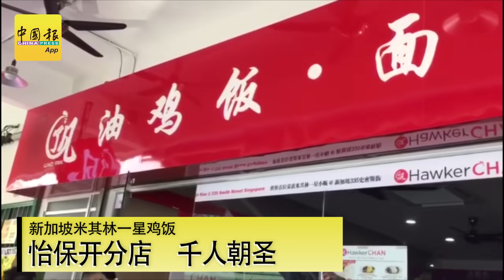【新闻抢鲜报】2019-03-01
【今日焦点】同一商场两次干案 偷了钻戒再偷戒指
贪高薪技工二度运毒 冰毒绑褪  机场被逮
【天网恢恢】捷运站升降梯殴劫妇女 维修员面对2控状
【另类拍卖品】没人认领．市会清仓 拍卖！拍卖！牛羊也卖
【只为尝星味】新加坡米其林一星鸡饭 怡保开分店 千人朝圣
【要处理得法】中英研究团队发现 黑木耳能抗肿瘤抗衰老
摄影：李志强
剪辑：陈梓健